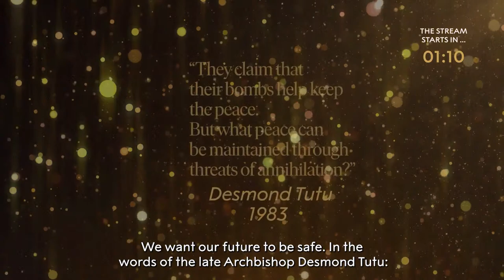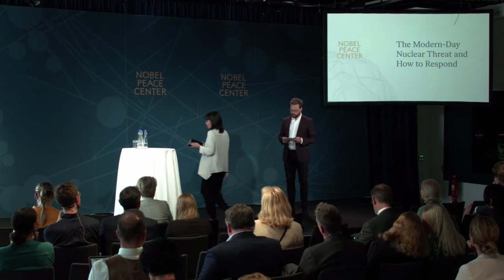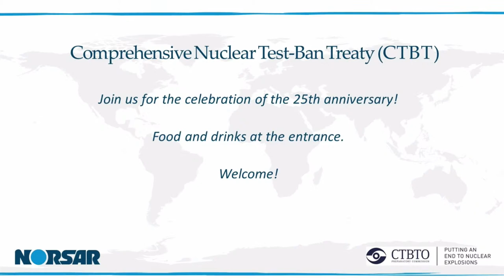The Modern-Day Nuclear Threat and How to Respond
During this conference, we will consider the challenges and threat of nuclear weapons from a broad perspective while also discussing solutions. Russia's invasion of Ukraine makes the topic of this conference, unfortunately, even more relevant than ever.

You will be able to learn from representatives from three organizations that have received the Nobel Peace Prize, alongside international figures in the field. Beatrice Fihn (ICAN), Dr. Tamara Patton (MIT), Dr. Kjølv Egeland (Sciences Po, CERI) and many more.

Program:
17:00 CET: Part One
Welcome by Kjersti Fløgstad

The Nuclear Threat from a Mayor’s Point of View
Marianne Borgen, Mayor of Oslo

Banning the Bomb: More Important than Ever
Beatrice Fihn, Executive Director ICAN, Nobel Peace Prize Laureate

Nuclear Strategies and Collective Storytelling
Dr.Kjølv Egeland, Postdoctoral Fellow, Sciences Po CERI

25 years for the CTBT: Accomplishments and Challenges
Anne Lycke, Executive Director NORSAR

Virtual Reality as a tool for communicating with the public and influencing decision makers
Sharon Weiner, Senior Resident Fellow, Carnegie Corporation of New York

Envisioning and Ending Nuclear Violence
Dr.Tamara Lilinoe Patton, Stanton Nuclear Security Fellow, MIT

18:00 CET: Part Two
Roundtable with Nobel Peace Laureates: The Humanitarian Consequences of Nuclear Weapons

Dr. Cordula Droege, Head of the Legal Division at the International Committee of the Red Cross, Nobel Peace Prize for 1917, 1944 and 1963
Dr. Carlos Umaña, Co-President International Physicians for the Prevention of Nuclear War, Nobel Peace Prize for 1985
Beatrice Fihn, Executive Director ICAN, Nobel Peace Prize for 2017
Moderator: Tamara Lilinoe Patton, Stanton Nuclear Security Fellow, MIT